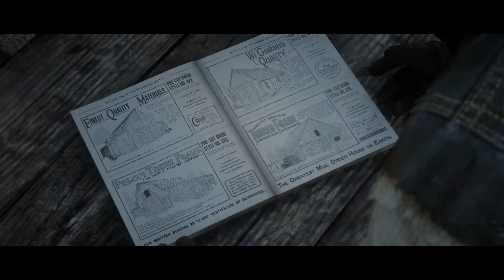RED DEAD REDEMPTION 2 | EPILOG | Let's Play | #83 Ramón Cortez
In dieser Folge kaufen wir zusammen mit Uncle eine Scheune für die Ranch und machen und zusammen mit Sadie auf die Suche nach Ramon Cortez, um Kopfgeld für ihn zu kassieren. Das gestaltet sich allerdings schwieriger als erhofft...